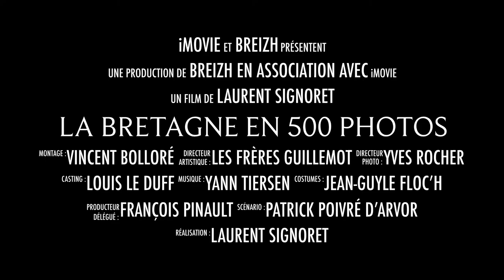LA BRETAGNE EN 500 PHOTOS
100 photographes se rassemblent actuellement autour d’un très bel ouvrage « La Bretagne en 500 photos ».
Remerciements appuyés à son éditeur Laurent Signoret de porter ce magnifique projet.
La sortie du livre est prévue pour Avril 2021 et vous pouvez le
précommander dès maintenant (29€) en me transmettant un courriel à